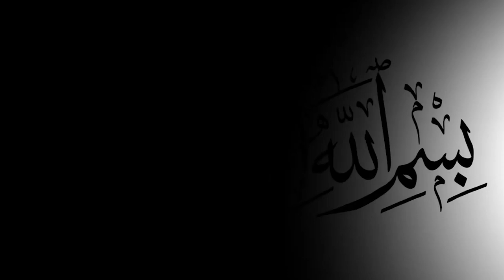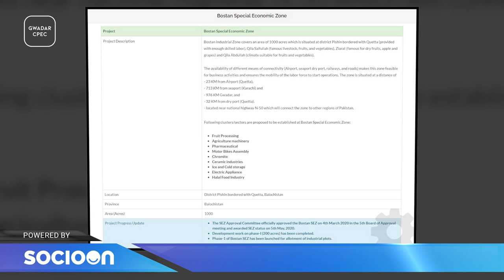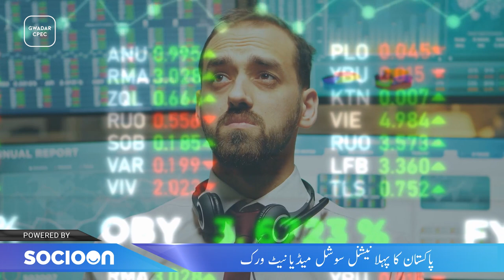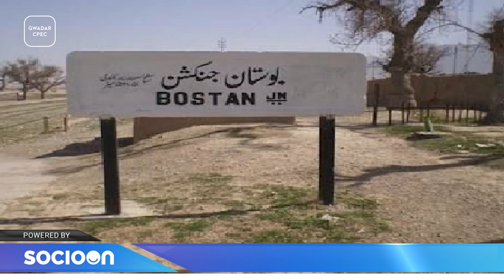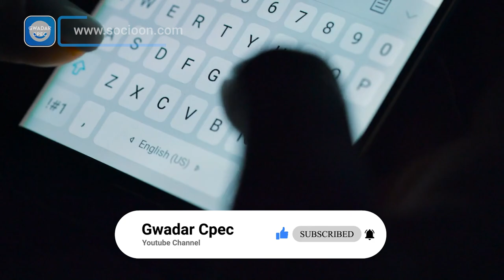Bostan Special Economic Zone Balochistan (SEZ) | The Game Changer For Baloch People Is Here